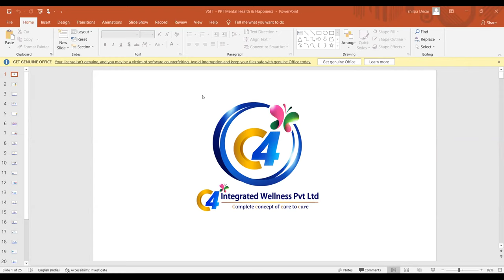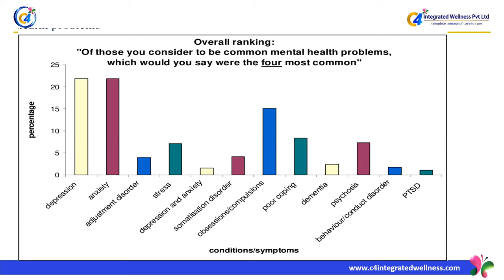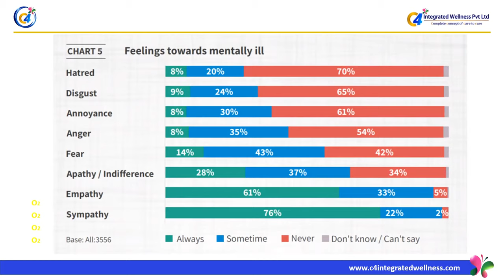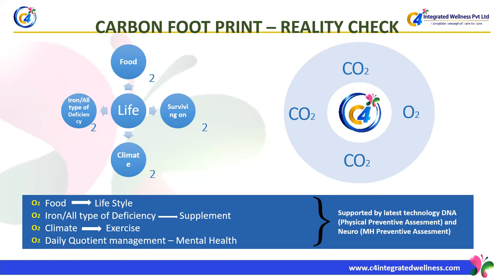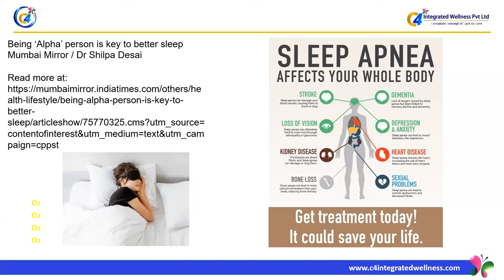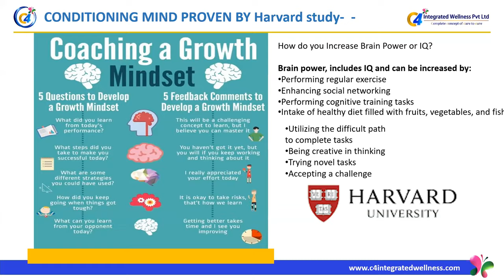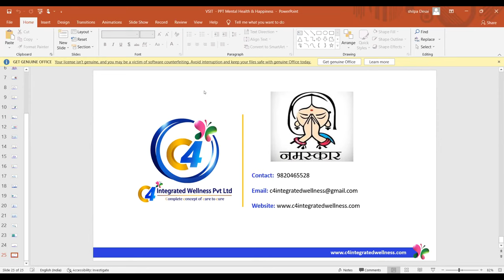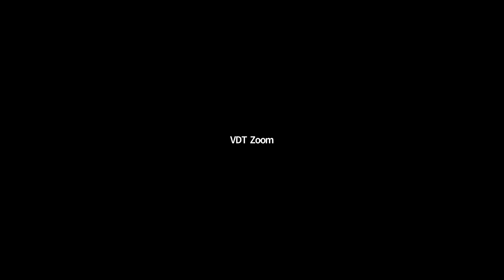Stree@2022 DAY 4 "Women’s Health"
DAY 4
TOPIC: Women’s Health
Happiness begins with Good Health

Health is Wealth, come educate yourself🏥👩‍⚕️

SPEAKER:
Dr. Shilpa Desai
MD & Founder of C4 Integrated Wellness Pvt Ltd
Health Psychologist & Wellness Expert

3:00 PM to 4:30 PM